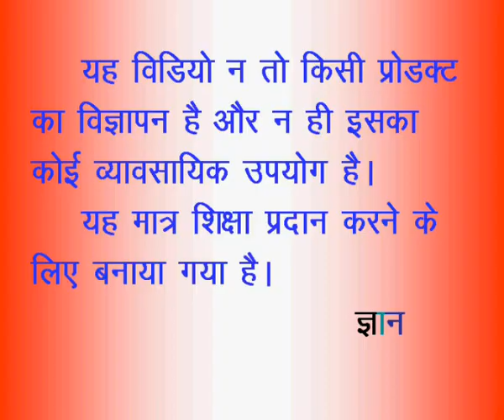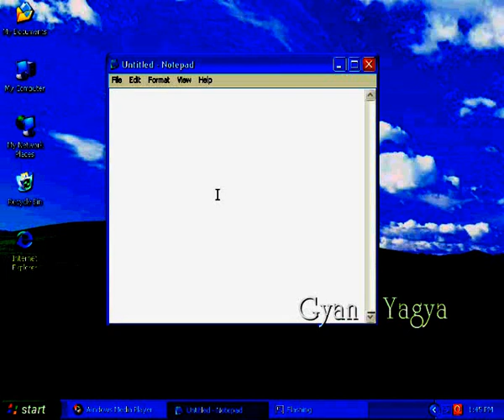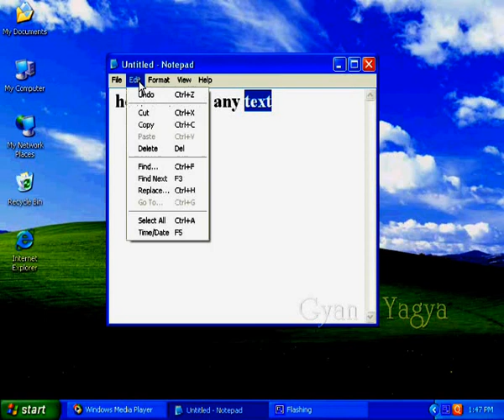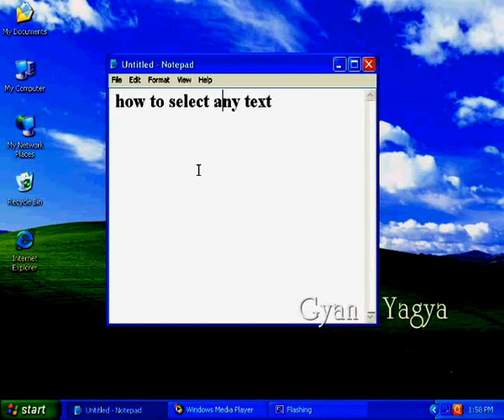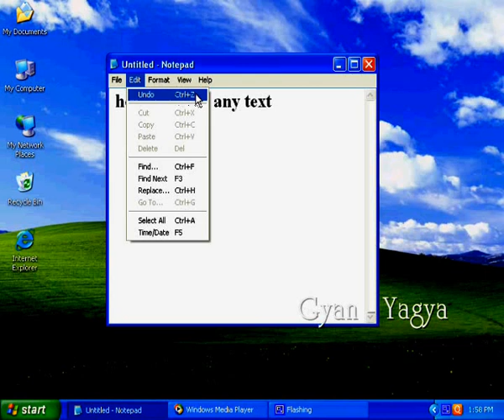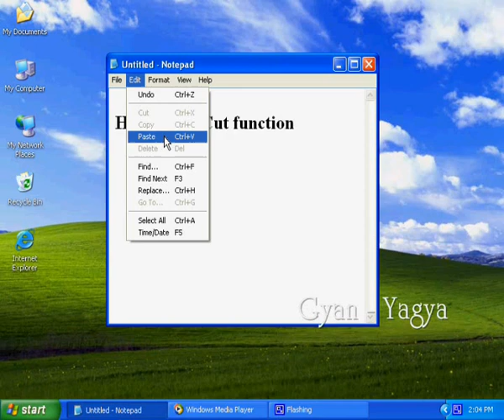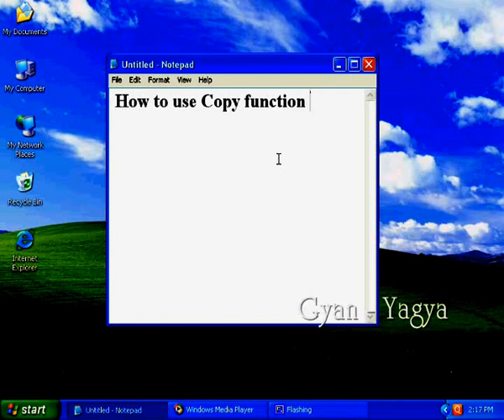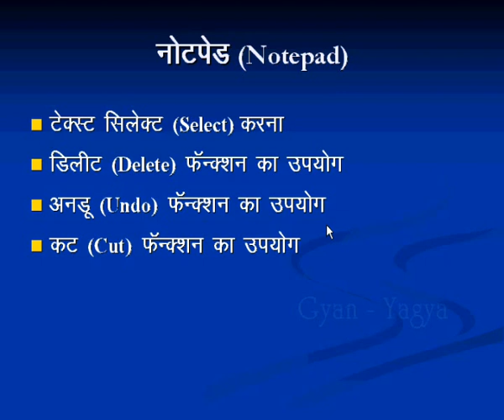Notepad - Select Text, Delete, Undo, Cut, Copy, Paste in Hindi, Cut ya Copy Kaise Kare?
इस विडियो में आप जानेगें सिलेक्ट, डिलीट, अनडू, कट, कॉपी, पेस्ट कैसे करें In this video you will know How to Select Text, Delete Function or option , Undo, How to Cut any text, how to Copy any text, how to Paste ant text.